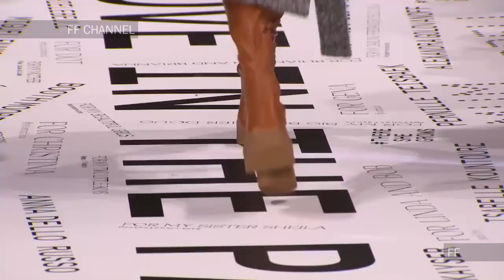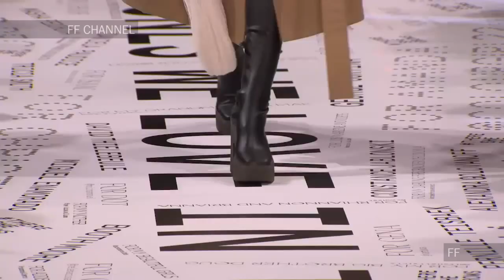Stella McCartney | Fall Winter 2019/2020 | Full Show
Stella McCartney | Fall Winter 2019/2020 by Stella McCartney | Full Fashion Show in High Definition. (Widescreen - Exclusive Video/Multi Camera - PFW/Paris Fashion Week)